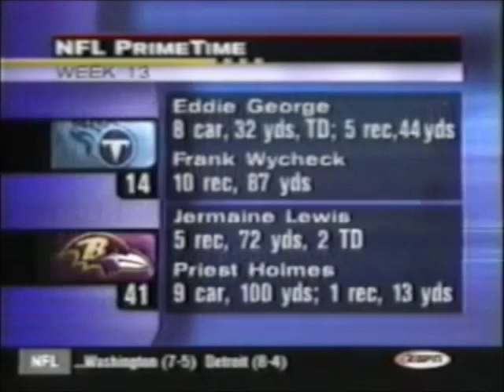Titans vs Ravens 1999 Week 13